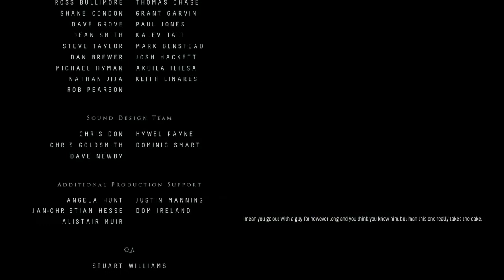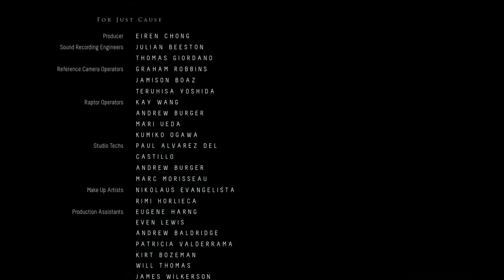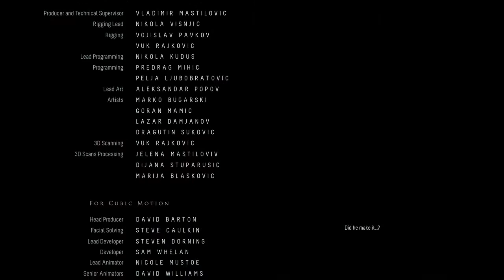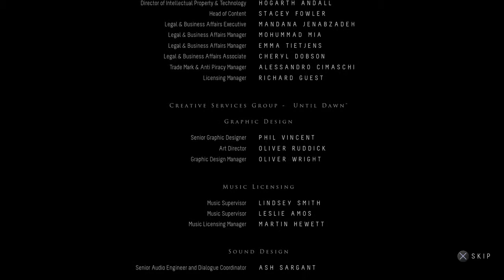Until Dawn™ Ending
Until Dawn Ending with making of the game.